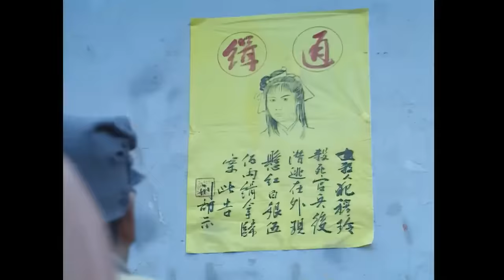殺手胭脂淚 (The Lady Assassin)｜劉錫明｜葉玉萍｜吳啓明｜徐忠信｜李海生｜8號電影院 HK Movie｜粵語中字｜電視電影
【粵語中字】殺手胭脂淚 (The Lady Assassin) | 劉錫明(Canti Lau)、葉玉萍(Yip Yuk Ping、阿餅)、吳啓明(Charlie Ng)、徐忠信(Chui Jong Shinn)、李海生(Lee Hoi Sang)：故事講述山賊橫行，穆玲 （葉玉萍 飾）與父勝奮勇抗賊，雖將山賊打退，但勝已死。時宮兵趕至，不但不加以援手，還加以搜掠，玲不忿，一時錯手殺死貪矜，因而被官兵追殺。玲在逃亡過程中，得杜明 （吳啓明 飾）仗義相助，才得以擺脱宮兵。寒羽（劉錫明 飾）欣賞玲之膽識，佈局逼她加盟東廠成立之殺手組織，玲不忿，三番四次逃走，卻終於答應羽。廠公 （徐忠信 飾） 巡視訓練，認為玲有異心，要羽殺她，羽卻救玲，令她免一死，羽玲感情大增，互生愛意。廠公派玲往殺一清宮，玲發覺原來是明兄長一家，玲不忍並加以阻止，廠公命羽殺玲，羽製造機會讓玲逃走，廠公得知，欲殺二人，二人不敵。

使用蘋果手機或平板的觀眾，提供兩個方法加入成為會員：
1、用電腦進入8號電影院YouTube頻道，按「加入」。
2、複製上面加入會員連結，然後開啟「safari」瀏覽器，進入電腦版網站，按「加入」。